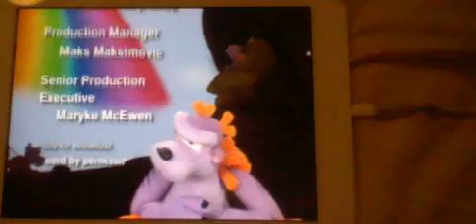The Bittles ending 2003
Grab all your toys and come along this way.
"And all that Jazz"! (This way)
"I don't pray this way".